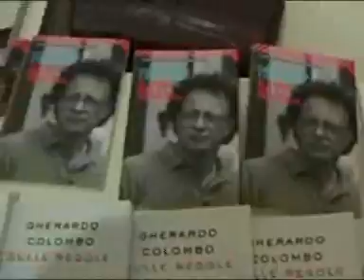2009 31 Salento webtv